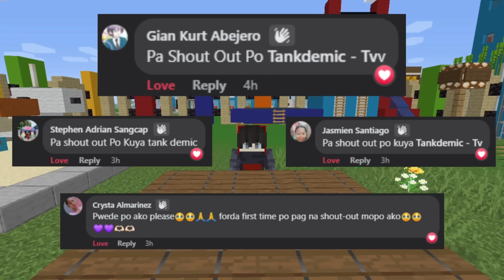I Pranked My Friend As A Dog in Minecraft! 😂 ( Tagalog )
Aphmau, Maizen, Nico, Cash Parody! PepesanTV Habitat Gaming
For Todays Video Nag Beating Minecraft si @EsoniTV habang gumawa naman ng PRANK as a DOG si @tankdemic sa kaibigan nya na si @EsoniTV . Isang Masayang Video na naman kaya Tapusin hanggang dulo. 😂

Yogiart Gaming, Ar Ar Playz, Sheynnn Playz, Jey Jey,
Micole, Clyde Charge, MoiraYT, Jungkurt,
Mizumi, Tankdemic - Minecraft

WAG KALIMUTAN NA
MAG LIKE
MAG COMMENT
MAG SHARE
PARA ORAYTS! HEHEHE
THANKYOU! ^_^

Minecraft filipino,
Minecraft as a,
Minecraft But im a golem,
Minecraft tagalog,
Minecraft But,
Minecraft,
Minecraft Tagalog,
Minecraft mod,
Minecraft boss,
Minecraft custom,
Minecraft as an ender dragon,
Minecraft One block,
Minecraft Hardcore Sky Block,
Minecraft Omocraft,
Maizen, Aphmau, Cash and Nico Parody
Minecraft 100 days,
Minecraft RP,
Minecraft Pocket Edition,
Minecraft Bedrock,
Minecraft Pranks,